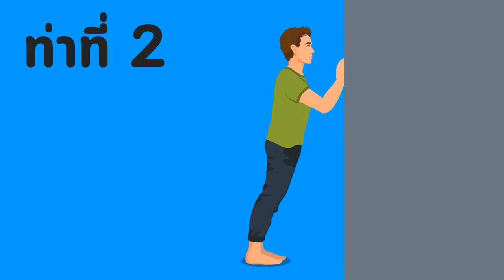โรงพยาบาลธนบุรี : ทำกายบริหารบรรเทาอาการรองช้ำ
โรครองช้ำอาจดูเหมือนไม่ร้ายแรง แต่ไม่ควรปล่อยไว้โดยไม่ทำการรักษา เพราะจะทำให้ส่งผลต่อการใช้ชีวิตประจำวันได้ หรือหากไม่อยากเป็น ให้ลองบริหารเอ็นร้อยหวายและพังผืดฝ่าเท้าตามคลิปนี้ได้เลยนะครับ

Line@ :@THONBURIHOSPITAL
Call Center 1645